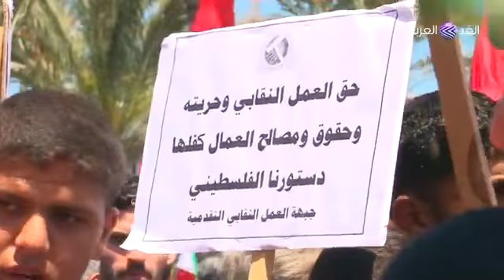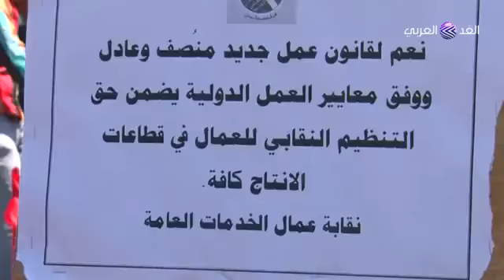واقع العمال الفلسطينين في قطاع غزة في يوم العمال العالمي